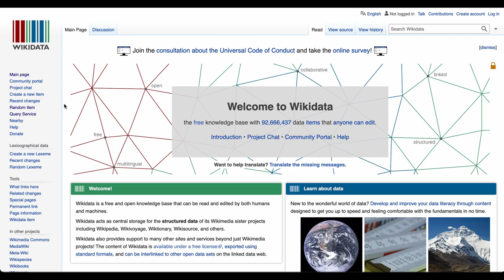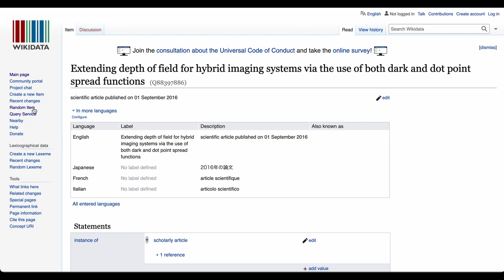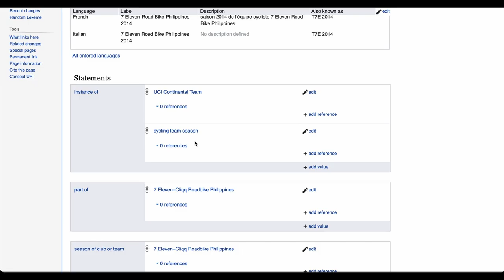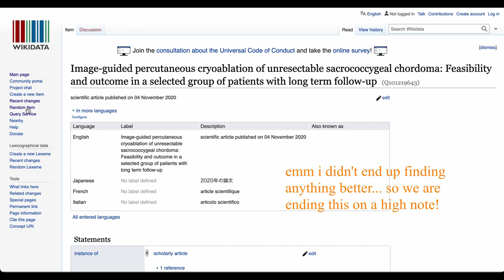failed to find cute | Anteaters Manny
In which Alex attempts to find cute on Wikidata. and did not succeed in finding it. unlesss we define cuteness in a very particularly specific way.